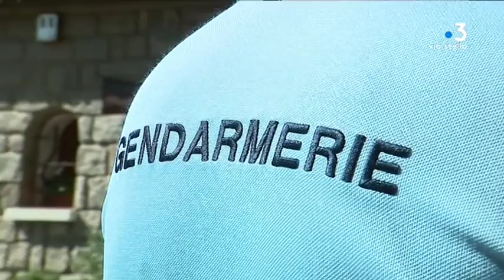Agression à Sartène : « Pour 70 euros, on a presque tué une dame âgée »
Un commerçant sartenais de 70 ans et sa mère âgée de 92 ans ont été attaqués dans la nuit de dimanche à lundi à leur domicile. Les agresseurs les ont ligotés et frappés avant de s'enfuir avec des objets de valeur et de l'argent. Une des victimes témoigne.

Intervenants - Jean-François Giacomini, Victime ; Eric Bouillard, Procureur de la République d' Ajaccio.
Equipe - Marianne Romani ; Jennifer Cappai ; Dominique Lameta